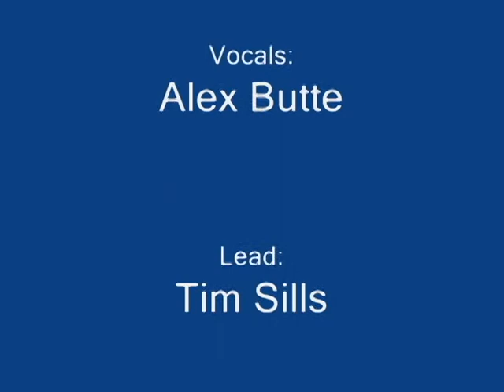Peter's Shot: The Making of ---- Music by Lawnchair Crysis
Here's a follow up video of the SCW insane trick shots video.      Clips of Peter's failed shots and the buid up to his amazing make.           The music in the background is a small clip from my band Lawnchair Crysis. We are a band consisting of Alex, Sidd, Tim, and Zach from Dunlap High School. Its pretty sweet so check it out... Listen to the entire song P.S. We did this at 10 in the morning after we stayed up till about 4 so please excuse some of the stuff.